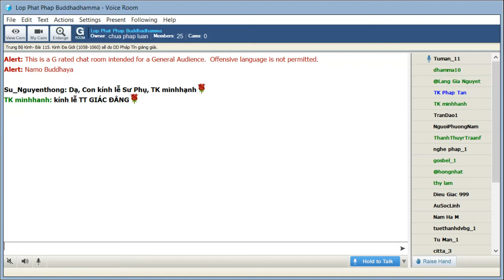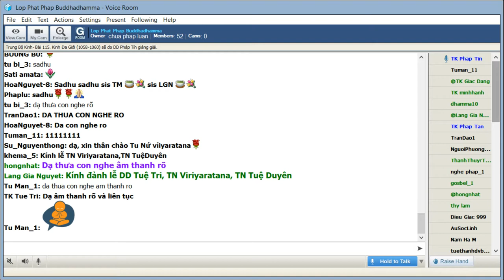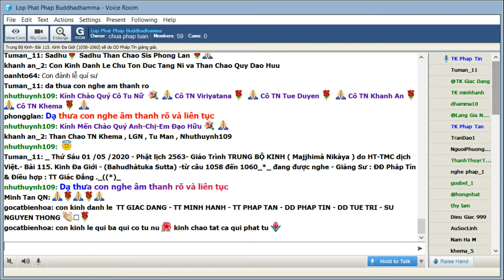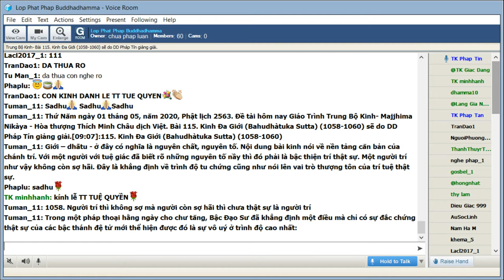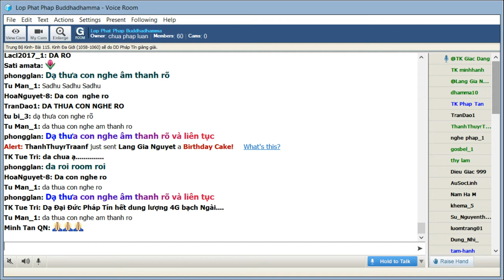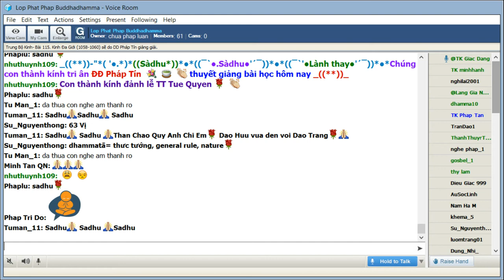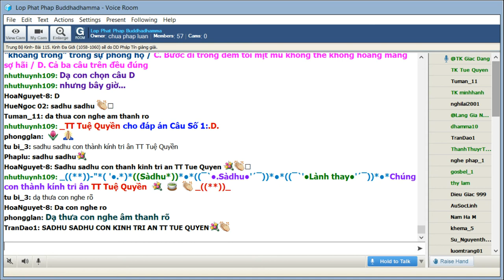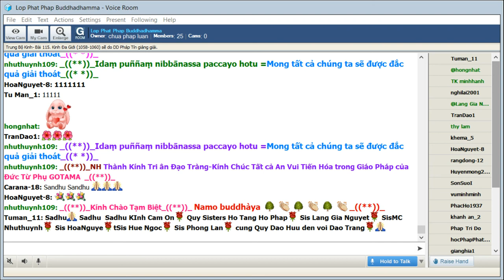01-05-2020. Giáo Trình Trung Bộ Kinh Majjhima Nikaya_Lop Phat Phap Buddhadhamma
Lop Phat Phap Buddhadhamma Thứ Sáu May 01-2020. Giáo Trình Trung Bộ Kinh Majjhima Nikàya do HT Thích Minh Châu dịch việt. Bài 115. Kinh Đa Giới(Bahudhàtuka Sutta)(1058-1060) sẽ do ĐĐ Pháp Tín thuyết giảng